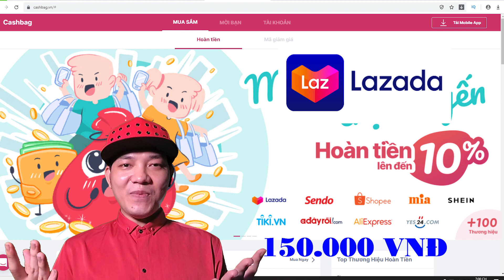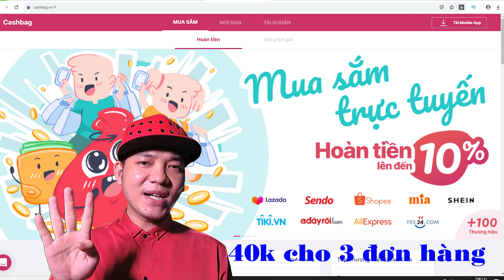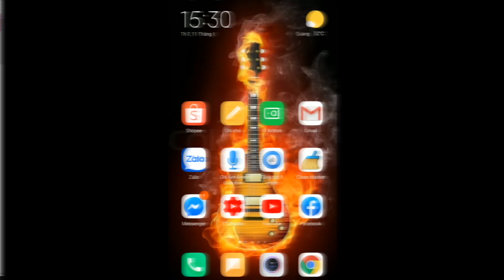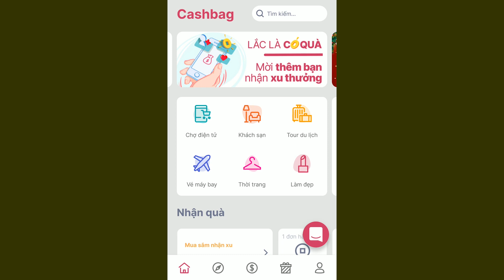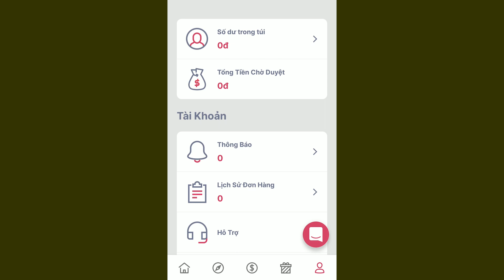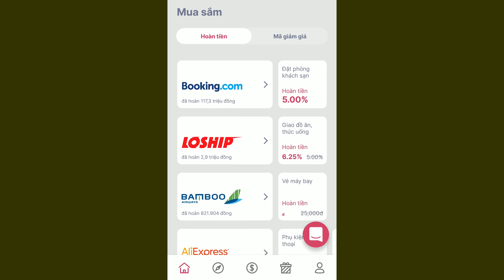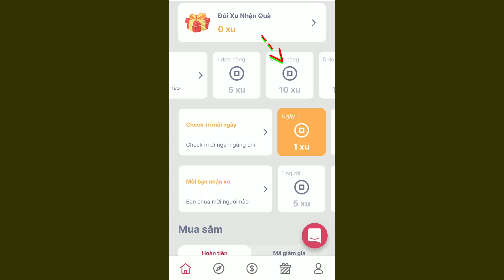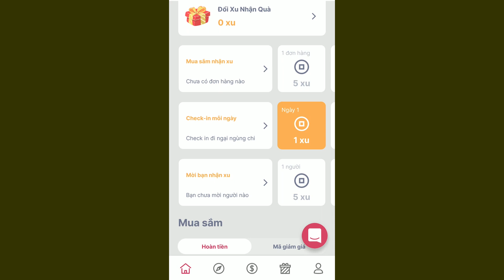Không Ngờ Thế Tâm Kiếm Thêm Tiền Trên Youtube Bằng Cách Này...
🔊Ở video hôm nay Thế Tâm sẽ hướng dẫn các mà thích mua sắm online một bí quyết giúp cho các bạn tiết kiệm chi phí nhất với ứng dụng hoàn tiền Cashbag, với ứng dụng này sẽ giúp các bạn hoàn đc một số % tiền nhất định khi mua sắm online, ngoài ra còn giúp các bạn kiếm được tiền thông qua việc mời bạn bè tham gia sử dụng...
_Nếu các bạn quan tâm và muốn biết thêm thông tin chi tiết có thể tải app về để tìm hiểu, Cám ơn các bạn rất nhìu...!!